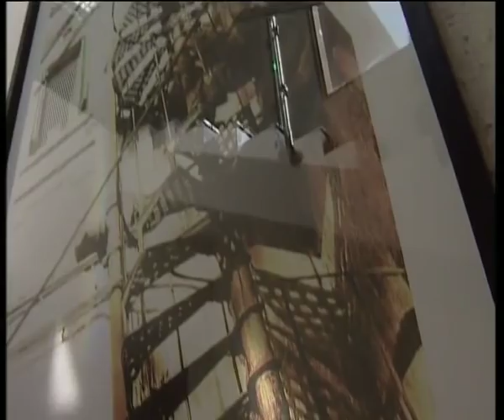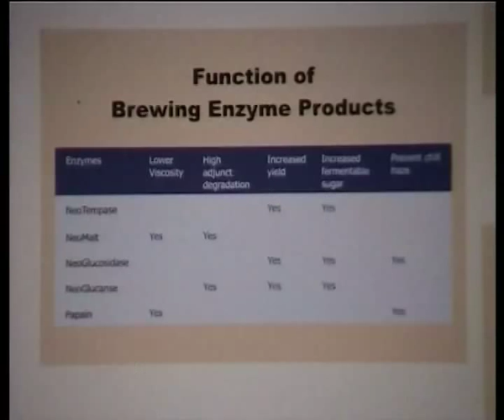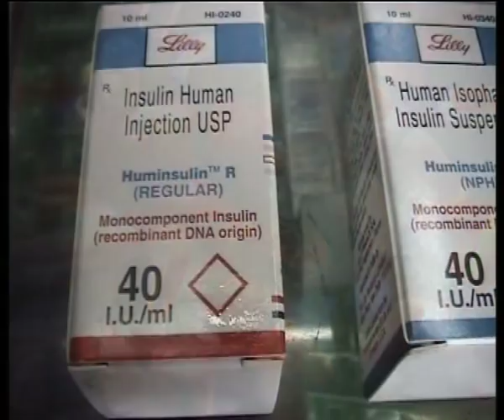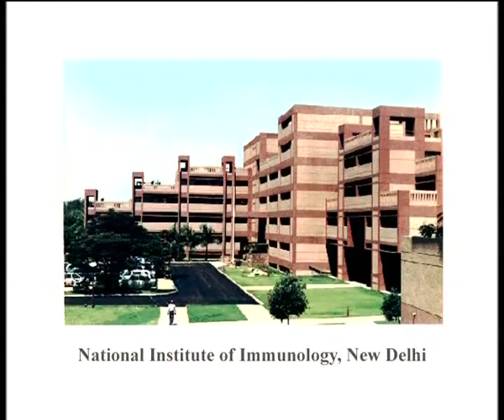Pride of India - Kiran Mazumdar Shaw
One of a seven-part series on eminent women, 'Pride of India - Kiran Mazumdar Shaw' is a portrait of the corporate leader and her continuous struggle to pioneer and lead the biotechnology industry in India. The woman behind Biocon -- Kiran Mazumdar Shaw, who dreamt of starting her own business with just Rs. 10,000 in hand and a degree in brewery, is today the richest woman in India. Kiran recognized the future potential of the biotechnology industry when not many people in India even knew about it. She walked into arenas rarely visited by women that of high end manufacturing, and pioneered the making and marketing of a successful brand, leading the field by sheer determination and grit.